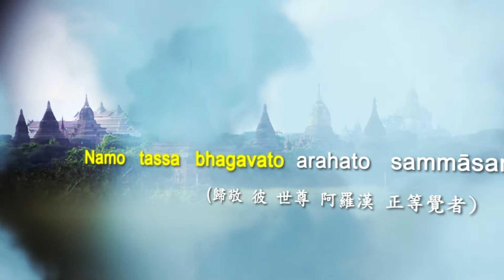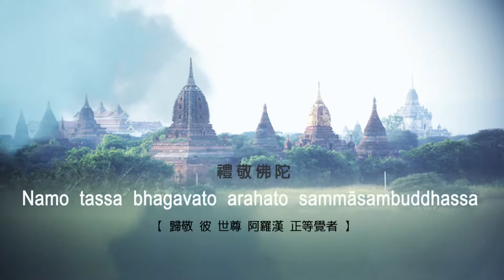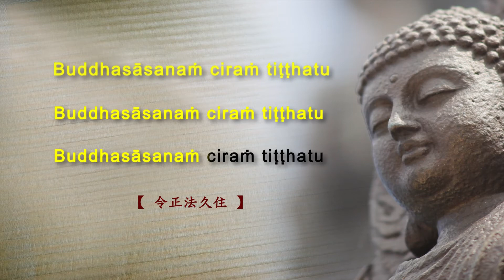ဓမၼပဒ ဓမၼပဒ ဓမၼပဒဓမၼပဒ ဓမၼပဒ (၁၀ ၁၀ ) ေအာင္ကေသာဇသစိတ္သးျ္ ခအမ္ကသာသကခအ အသကခ ဇာကရသးျ္ 法句經(10) 善心虔禱善業隨行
阿含課程 法句經(10) 善心虔禱善業隨行
နိကာယ္သင္႐ုိိ ားိကာသင္းန္ းားစာစဥ္    ဓမၼပဒ ဓမၼပဒ ဓမၼပဒဓမၼပဒ ဓမၼပဒ (၁၀ ၁၀ ) ေအာင္ကေသာဇသစိတ္သးျ္ ခအမ္ကသာသကခအ အသကခ ဇာကရသးျ္

因果輪迴是佛教的核心思想，可是有人造作了惡業卻沒有受到惡報，為什麼？惡業是可以逃得掉的嗎？有人說人很渺小，無法決定命運，佛法卻為什麼說「所有的善惡果報都來自於自己」？

一個戴著黃金耳環的十六歲少年生病了，他的父親生性吝嗇，從來不曾布施，也捨不得花錢請醫生，最後導致少年病重將逝。那一天，佛陀和弟子們來到少年家門前，少年在臨死前看到佛陀，心生景仰，躺在榻上向佛陀合十禮敬。因為這一念善心、善念，少年來世得到何種果報？他又如何度化他父親？佛陀又如何在眾人面前與少年對話、說明這一切道理？敬請收看。